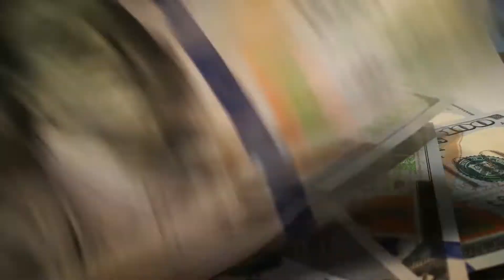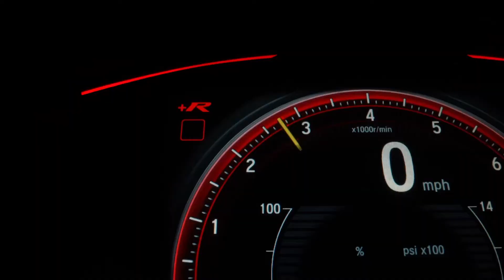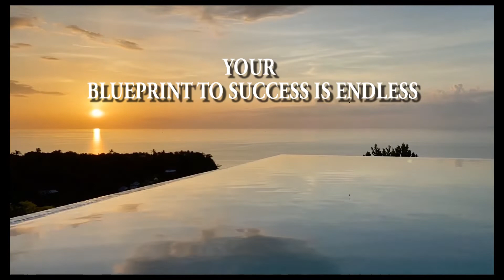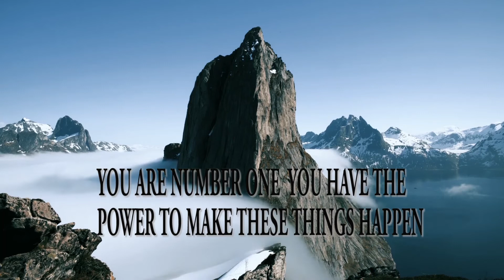MONEY IS ON THE WAY TO YOU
WHO EVER WATCH THIS VIDEO WILL RUN ACROSS A LOT OF MONEY
I wish the very best for whatever you want out of life . You hold the power in your hand it's yours